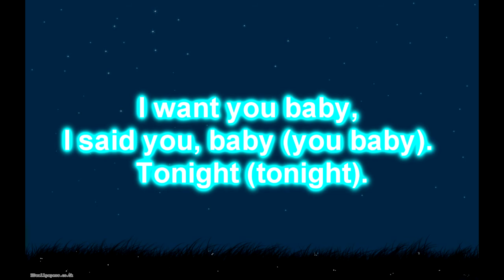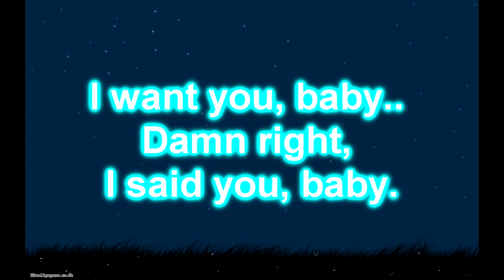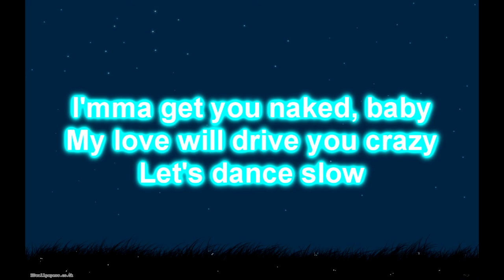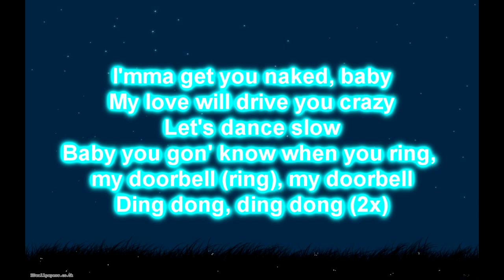Trey Songz - Doorbell [Lyrics on Screen] M'Fox